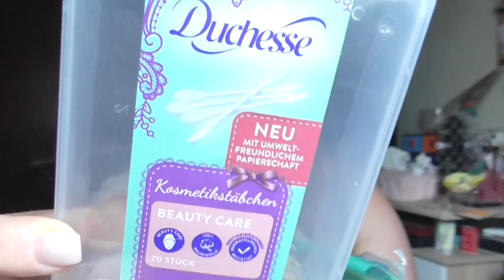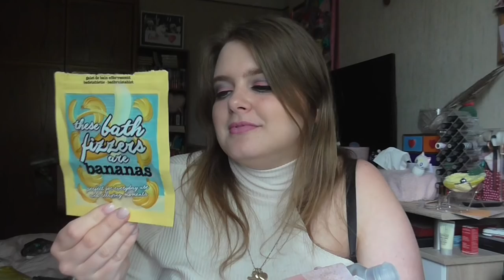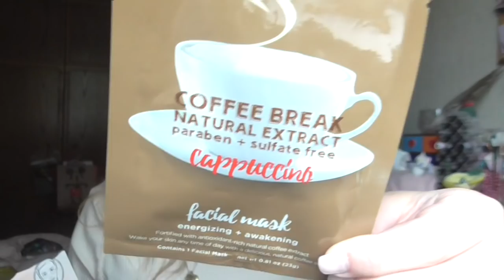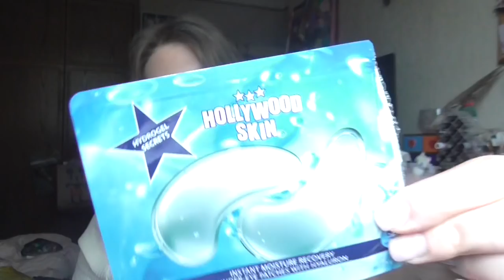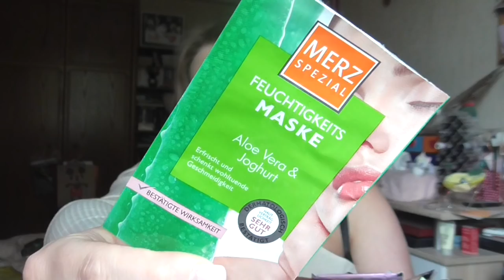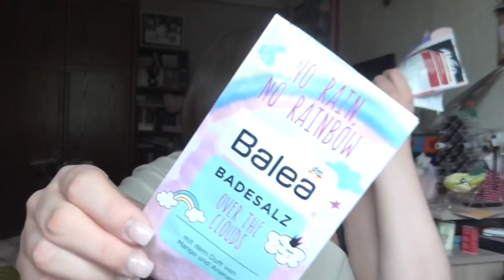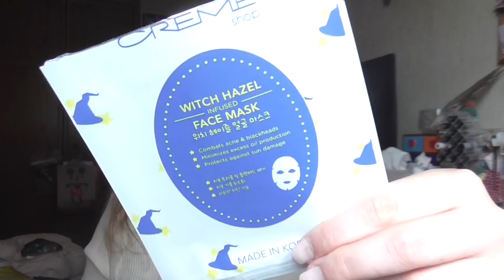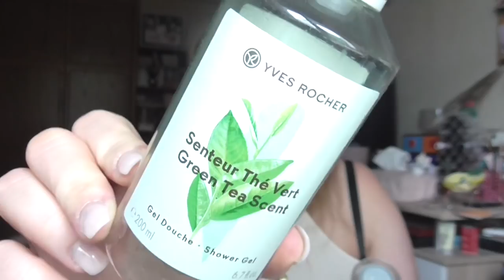[Aufgebraucht] Mai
shayflening

shayflening

Lippen: Mac Lipliner Embrace Me / Mac Candy Yum Yum
Gesicht: Maybelline Face Studio Prime / Sleek Contol Shine & Prime / Sleek Colour Corrector Palette / Hypo Allergenic Nude & Moist Make Up 01 / Mac Studio Finish Concealer NW 15 / Misslyn Terracotta Powder 22 (Le) / YSL Touche Éclat High Cover 2.5 / Essence Colour Correcting Powder
Wangen: Mac Rosé Olé / Mac Mineralize Blush Early Morning / Mac Mineralize Skinfinish Lightscapade
Mascara: Essence Lash Princess Ariel / Lancome Idole Mascara
Augen: Mac Paint Pot Painterly / Catrice Liquid Shadow Waterproof 020 Balanced Soul /  L.O.V Perfectitude Loose Powder / Bell Laser Line Eyeyliner 01 Neon Pink / Mac e/s Palette Call Me Bubbles / Mac e/s Palette Grey / Mac e/s Palette Colour Added / Essence Long Lasting eye pencil 01 Black Fever / Kiss Magnetic Lashes Charm
Augenbraun: Lancôme Brow Shaping Powdery Pencil 02 Dark Blonde / Mac Fluidline Brow Gelcreme Deep Dark Brunette / Misslyn Brow Friends Forever
Oberteil: Orsay
Ohrringe: -
Kette: Von meiner Mom ♥
Nagellack: Sally -